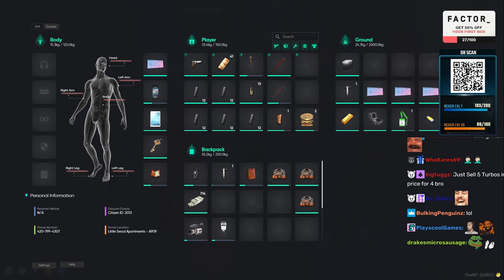Peanut The Best Salesman Sells At The CG Yard Sale | NoPixel 4.0